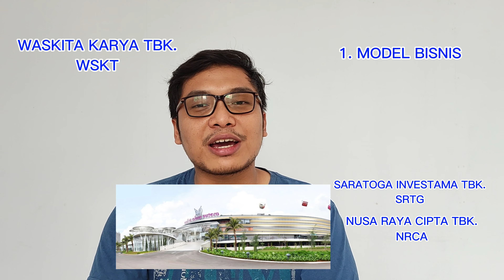PT. WASKITA KARYA TBK. (WSKT) BUY OR BYE?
Membahas Saham WSKT berdasarkan analisa pribadi. Semoga bermanfaat.